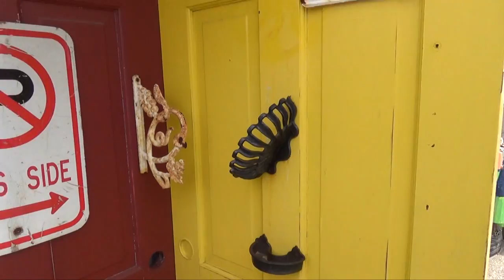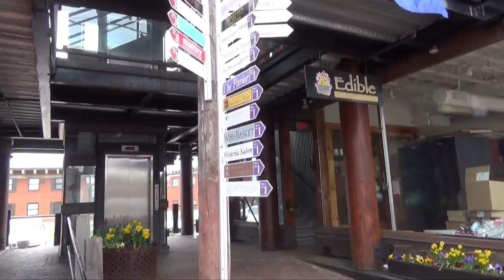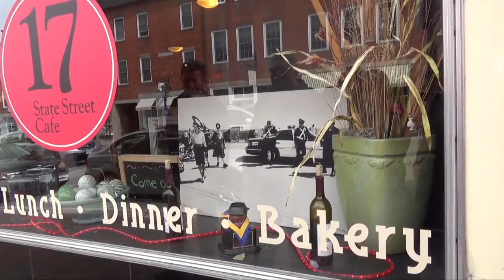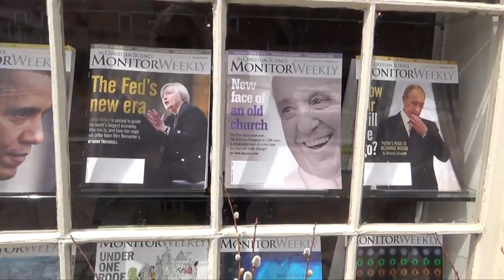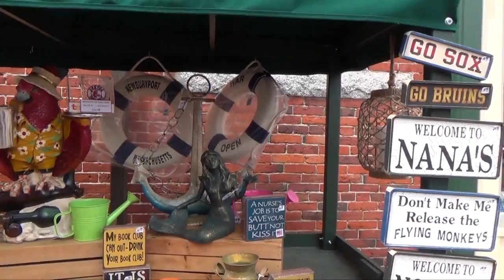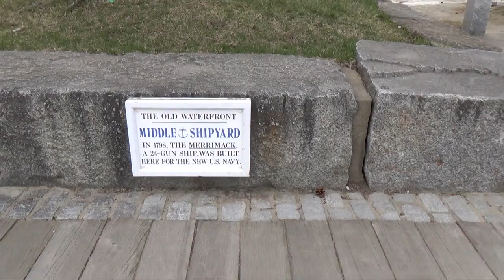США Старые города Новой Англии Newburyport, MA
В этом видео наши прогулки по одному из первых городов Новой Англии. Небольшая поправка из видео, когда я говорю о первых переселенцах, я имею в виду англичан, высадившихся на восточное побережье Америки))